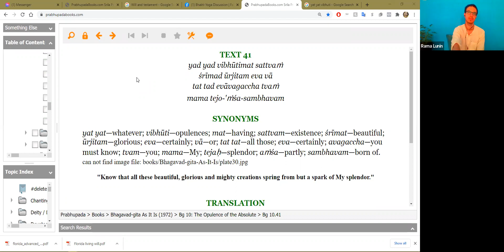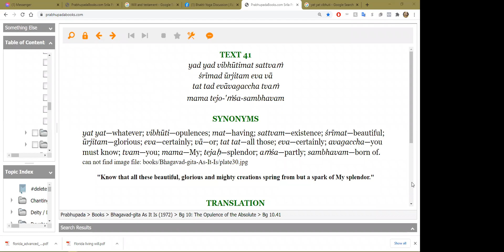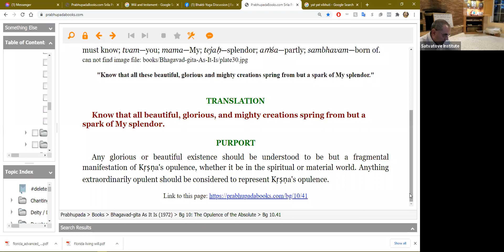Realizing God Through Nature, for Starters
Class by Dhira Govinda das on BG 10.41